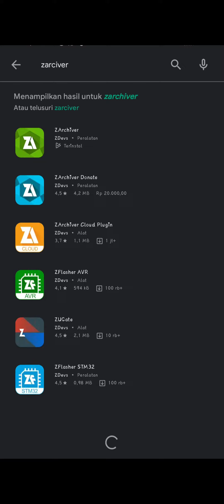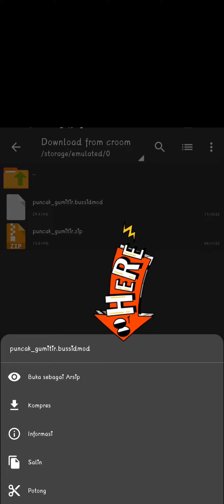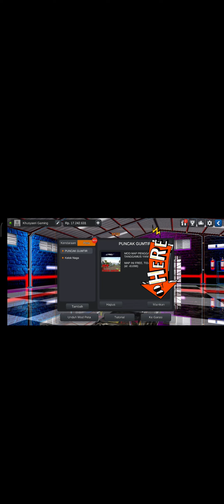cara pasang mod map di bussid 3.7.1 |busimulatorterbaru |viralterbaru |konsepterbaru |modbussid3.7.1